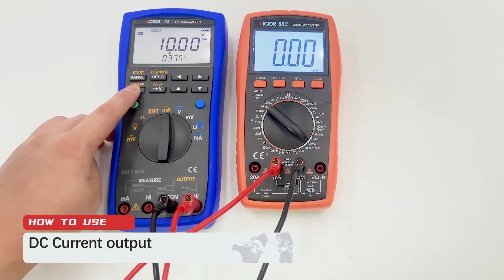Victor 78,79,79A Process Calibrator Multimeter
Victor 78,79,79A Process Calibrator Multimeter Voltimetro Large LCD Auto Range Thermocouple Meter High Precision Signal Source Tester
 0.0 (0)